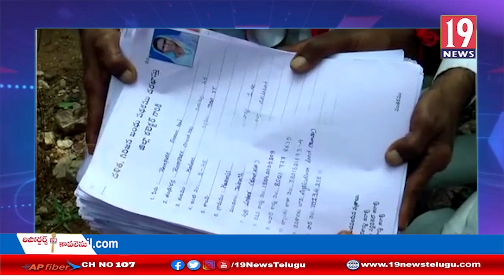గత 7 సంత్సరాలుగా కెసిఆర్ ప్రజలను మాయమాటలతో మోసం చేస్తున్నారు - ఆదిలాబాద్ కాంగ్రెస్